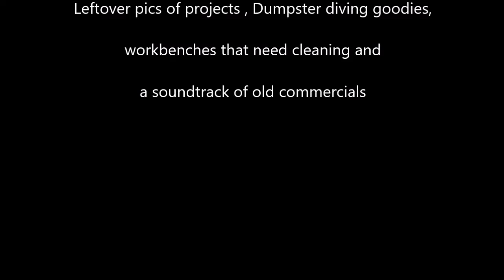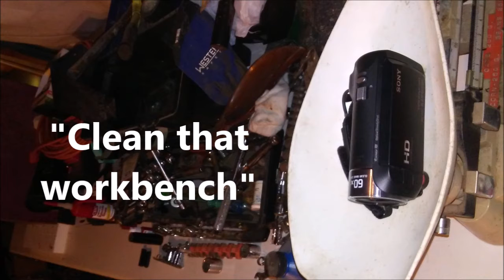Only Commercials -Cleanup Blog